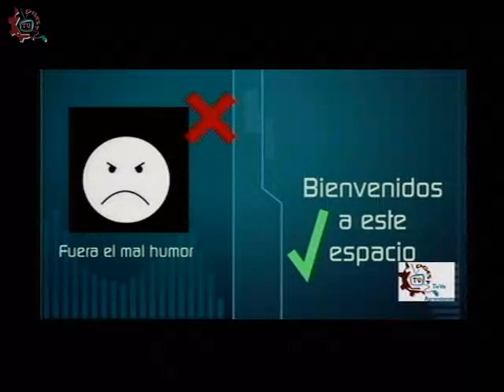20150317-CE1415/ESTo es Particular/Escuela: Lucio Mendieta y Nuñez - Equidad de Genero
ESTo es Particular. Escuela: Lucio Mendieta y Nuñez. Equidad de Genero.  Invitados: Takar , Ana , Paola, Naomi y Oscar. Conduce: Germán Olivares. Fecha de emisión: 17 de Marzo de 2015. Este y otros programas los puedes ver Producciones con fines educativos para secundarias técnicas en el Distrito Federal, México.